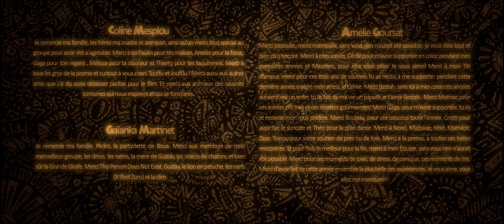CGI 3D Animated Short: "LION" - by ESMA | TheCGBros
TheCGBros Presents "LION" by ESMA - A young lonely lion crosses an arid and desert savannah. He discovers that the only source of water is kept by a tyrannical buffalo.

Team:
Melissa Fournier , Amelie Goursat , Thierry Hav , Gaïanka Martinet , Coline Mesplou , Pauline Toutain

FOLLOW US BELOW:
Help support TheCGBros by purchasing our official Gear!!